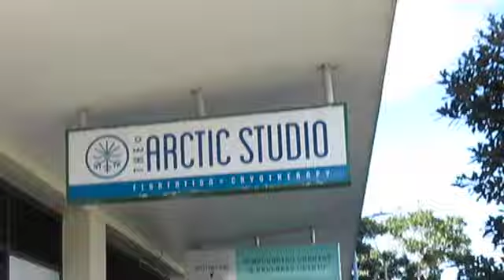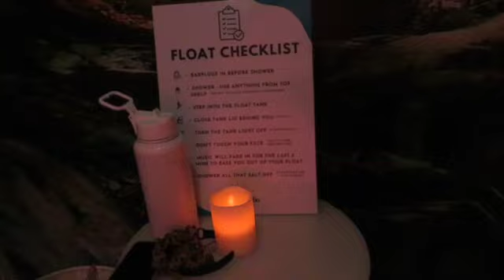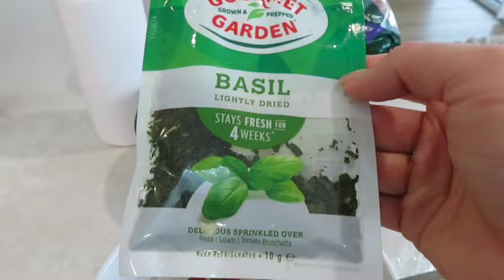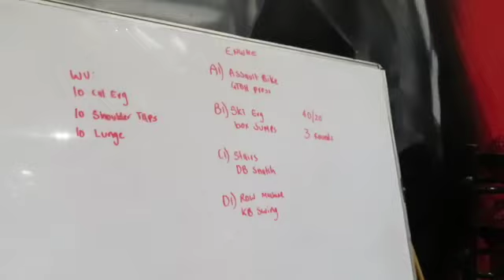low carb + high protein recipe | 500kilo epson salt bath | naked harvest review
Finally using my mothers day voucher from the kids for the Arctic studio and had some me time. Reviewing the Strawberry Naked harvest pre workout that I purchased a few weeks back. Sharing a new recipe that I stumbled across that has low carbs and high protein so thought it was worth a share. Let me know if you try it!